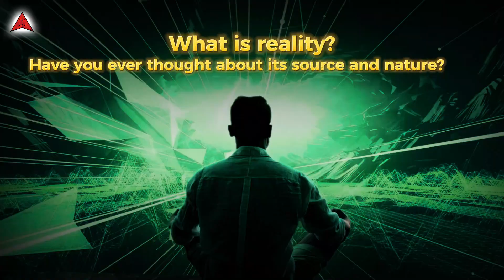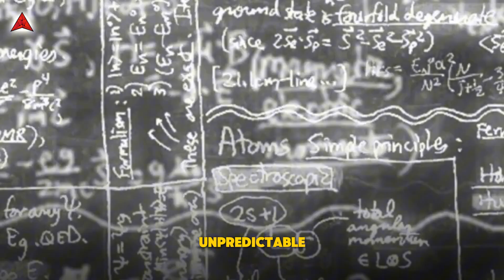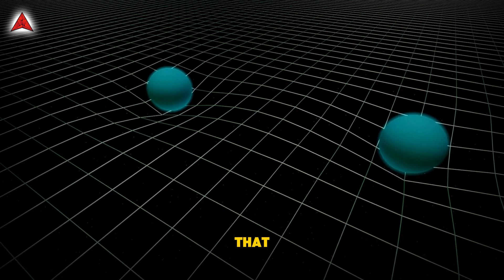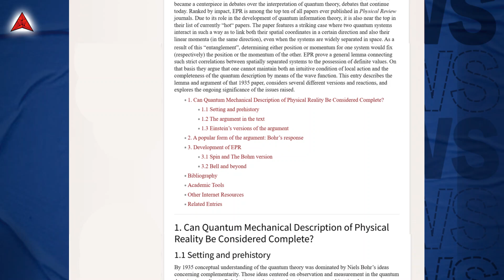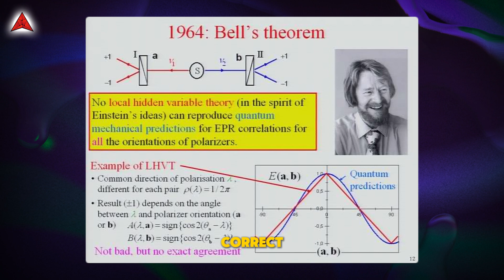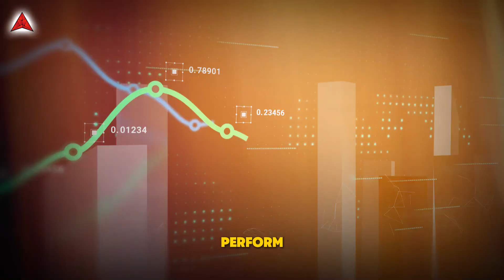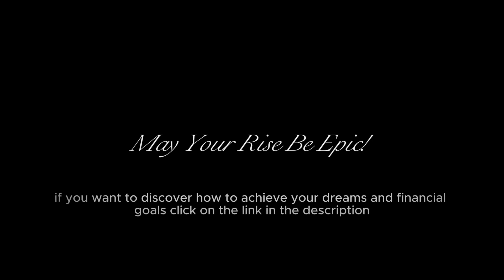What Does Not Locally Real Mean? The Discovery That Shattered Reality!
What Does Not Locally Real Mean?

*Unlock the mysteries of the universe* with this intriguing dive into the concept of reality and the 2022 Nobel Prize-winning theory that challenges everything we know. In this video, we explore the groundbreaking work of Alain Aspect, John F. Clauser, and Anton Zeilinger, who demonstrated that our universe is *"not locally real"* through their innovative experiments with entangled photons. What does this mean for our understanding of reality? Join us as we delve into the realms of quantum physics, uncovering the implications of a universe where the traditional laws of physics are turned on their head. Prepare to have your perception of reality transformed as we explain this complex topic in a clear, accessible manner.

🕓 Release Time: 6:00 AM (PST)

Join us every Thursday for a new educational video packed with insights and practical tips to enhance your journey.

### *Timestamps:*
- *00:00* - Introduction
- *00:20* - The Nobel Prize Breakthrough
- *01:15* - Entangled Photons Explained
- *02:40* - Local Realism vs. Non-locality
- *03:55* - The Experiments of Aspect, Clauser, and Zeilinger
- *05:10* - Implications for Our Understanding of Reality
- *06:30* - Quantum Physics Unveiled
- *07:45* - How This Challenges Traditional Physics
- *08:30* - Conclusion

*The Secret to Manifestation:* Dr. Rivers, a celebrated ex-NASA Neuroscientist, reveals a transformative 7-minute daily practice scientifically proven to attract abundance and tap into a genius-level IQ. Backed by elite science and validated by over 18,000 success stories worldwide, this method can transform your mind. Don't miss out—click now for exclusive access!

If my videos have helped you attract positivity, joy, and abundance into your life, consider buying me a coffee! ☕ It helps to keep our content flowing & our vibes high. Thank you for your amazing support!

All Footage Licensed & Audio Owned By Rise 2 Profit Inc.

Music powered by Breaking Copyright: Orchestral Trailer Piano Music (No Copyright)

The Copyright Act of 1976 includes a "fair use" clause in Section 107, which permits the use of copyrighted material for specific purposes such as critique, commentary, educational uses, reporting, and scholarly research. This clause aims to balance the interests of copyright owners with the public's right to use content in ways that do not infringe on original rights, favoring non-commercial, educational, or personal applications.